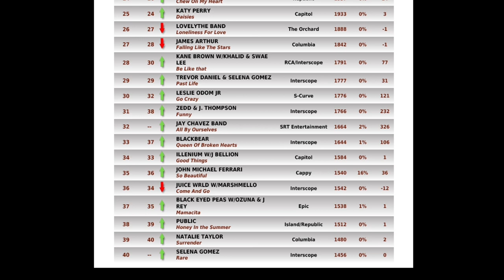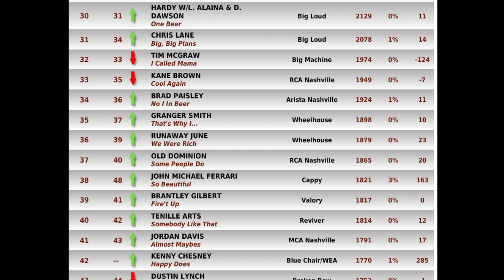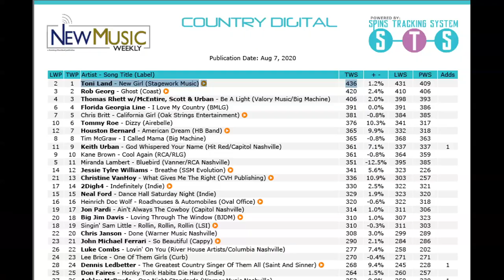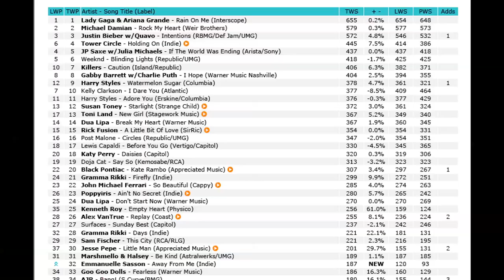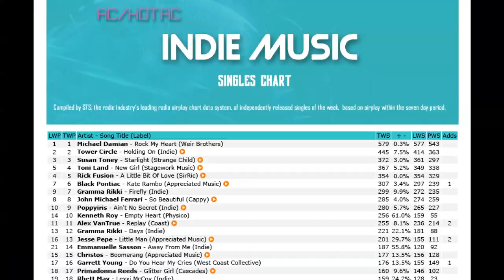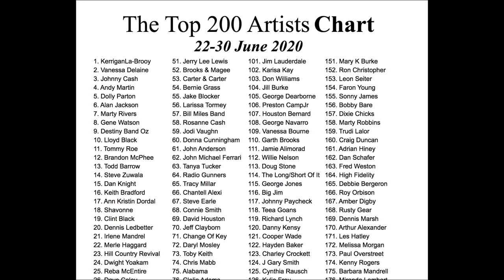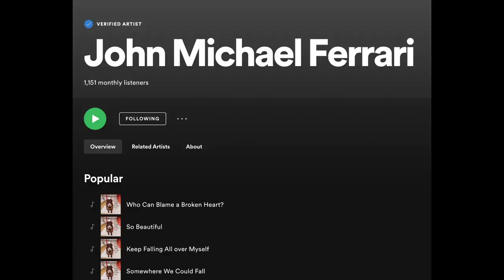How to get your song on the radio by Pepper Jay #9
Hi! I'm Pepper Jay.  So Beautiful is currently climbing up Adult Contemporary and Country and Digital Country radio charts and spinning on radio stations not only int he USA but in at least 9 counties in Europe and in Australia and New Zealand.  Last week, So Beautiful was played 1,135+ times in the US.  But, it's a long way to Billboard, especially for an Indie.   So Beautiful is written and performed by John Michael Ferrari, produced by Pepper Jay, and recorded at Larry Beaird Music Group, Nashville.   Additional vocals by Tania Hancheroff.   Cappy Records.